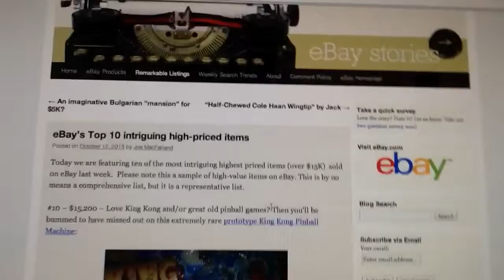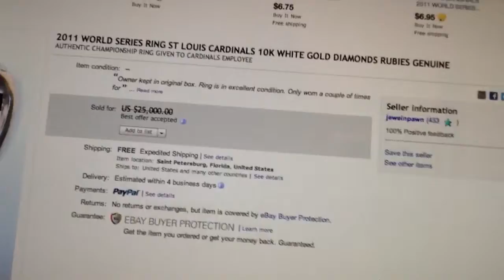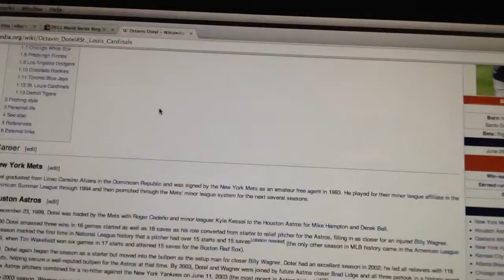World Series Sellout??? eBay mystery solved! Breaking news